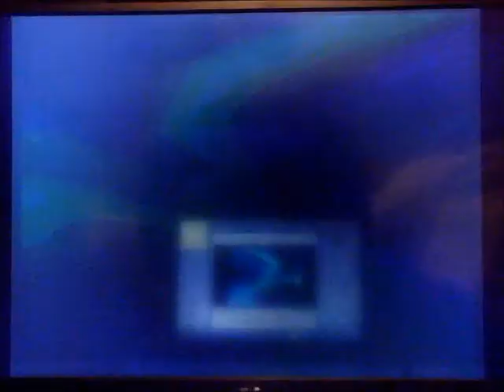Let's Play Crash Bash (Part 44: Metal Fox Platinum Relic)